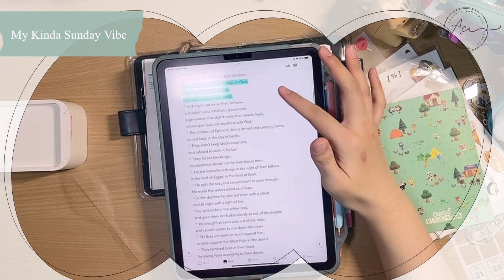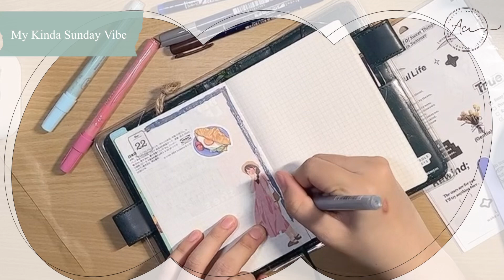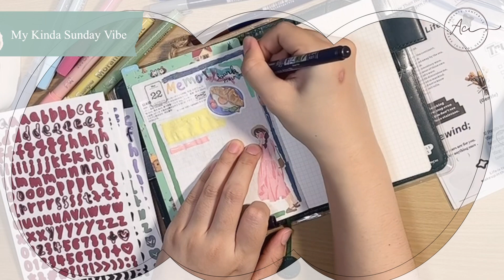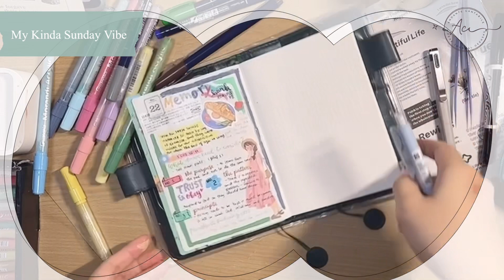My Kinda Sunday Vibe: เรียนรู้เมื่อล้มลง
น้ำหวานกลับมาแล้วค่า หลังจากหายไปจัดการเรื่องราวความวุ่นวายของตัวเองเกือบเดือน วันนี้เรากลับมากับ My Kinda Sunday Vibe ที่จะมาพบกับทุกคนทุกวันอาทิตย์นะคะ กับหัวข้อที่ว่า เราเรียนรู้อะไรจากความผิดพลาดนะ?

เมื่อพร้อมแล้วก็ไปชมกันเลยค่า

♫ Artist : Oneul
☆ Title: Cute Hymn